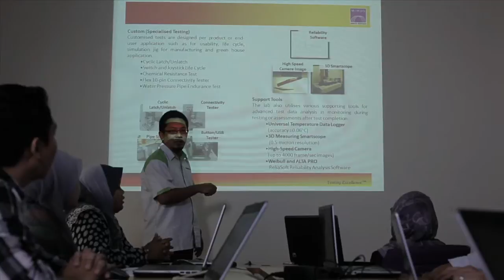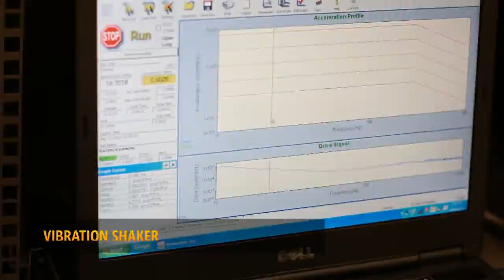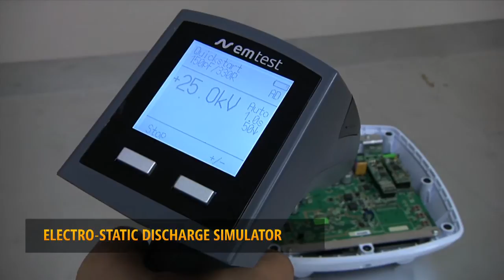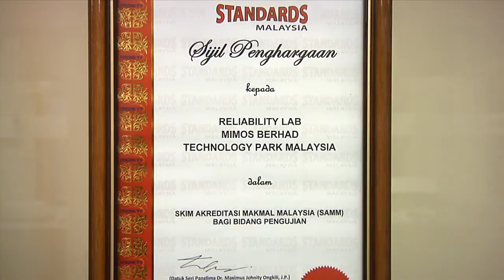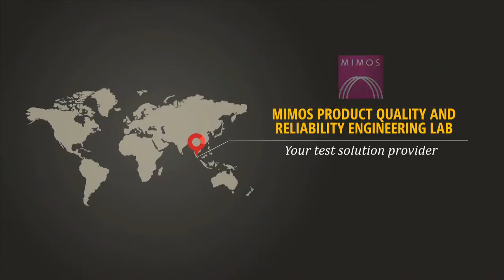MIMOS PQRE: Product Testing - Part 1 of 2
Part 1 of 2 videos showcasing hardware quality and reliability test strategies and techniques offered by MIMOS Product Quality and Reliability Engineering (PQRE) lab. Tests covered in part 1: Vibration Shaker, Climatic Chamber, Drop Tester, Electrostatic Discharge Simulator